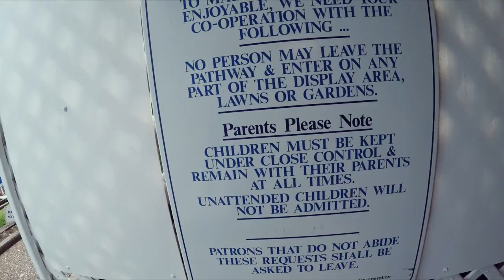How to Road Trip with Kids | BETTER EVERYDAY - S02:E21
- We made it to our new campsite at the Holiday Park in  Coffs Harbour
- The bats are crazy in Australia
- Storms are no joke either
- A how to on road tripping
- I eat a bug!
- This is how I break feet
- Our morning setup
- The girls love the water, no matter how cold it is
- we check out an move to our next activity
- speed is the name of this game
- Megu wants to go to targer
- the wonderful world of Clog Barn